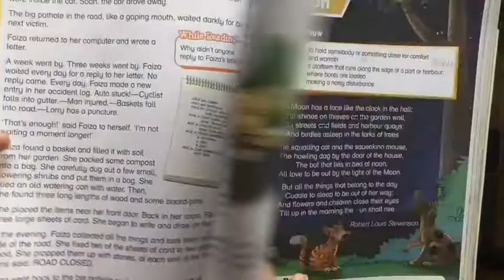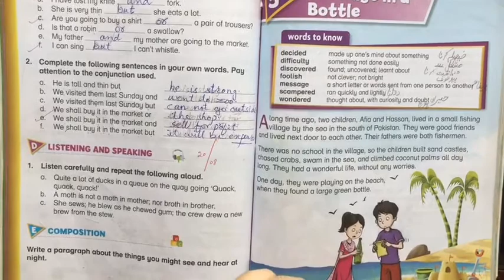Lesson 39 - Oxford Modern English - Class 3 - Distance Learning Program Science Valley